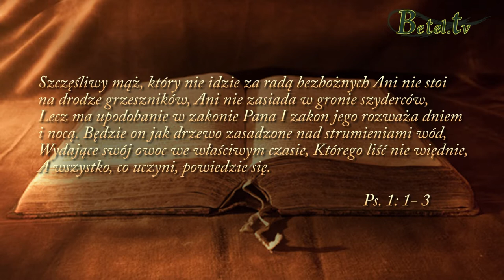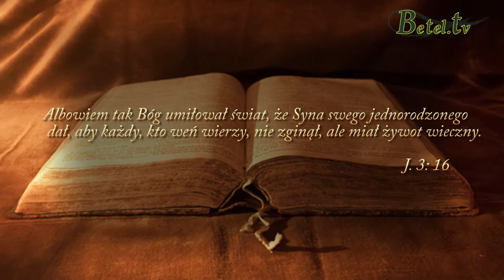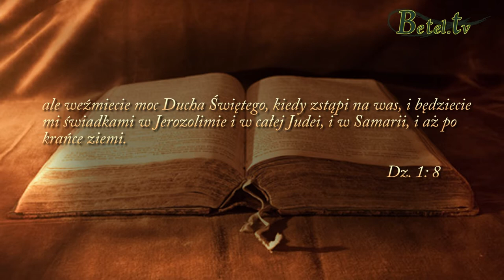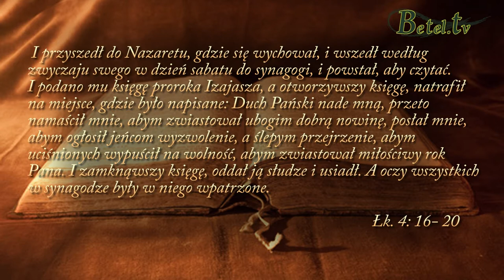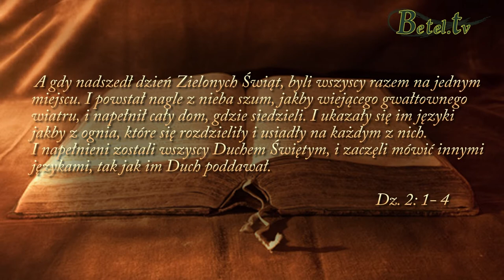Moc z wysokości- pastor Marek Tomczyński